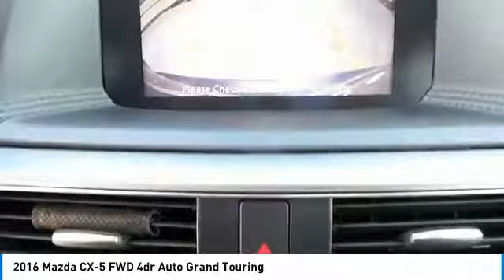2016 CX 5 Midland Tx TDG0825935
2016 Mazda CX-5 FWD 4dr Auto Grand Touring

Midland Buick
3205 W. Wall

CARFAX One-Owner. Blue Reflex Mica 2016 Mazda CX-5 Grand Touring FWD 6-Speed Automatic SKYACTIV 2.5L 4-Cylinder DOHC 16V Local Trade, Non-Smoker, Moonroof/Sunroof, NAVIGATION, Distance Recognition Support System (DRSS), Grand Touring i-ACTIVSENSE Package, High Beam Control (HBC), Mazda Radar Cruise Control (MRCC), Navigation System, Smart Brake Support (SBS). Recent Arrival! Odometer is 9109 miles below market average! 33/26 Highway/City MPG Reviews: * Sporty driving feel that makes you feel secure while cornering; engines earn great fuel economy; spacious seating in both rows; many desirable safety features. Source: Edmunds * Introducing a feat of engineering previously thought to be impossible: the crossover without compromise. Not only does the CX-5 offer confident driving, all-weather capability, spaciousness and advanced features, but it does so with amazing highway MPG. CX-5's aerodynamic curves and sloping roofline reduce wind turbulence and allow for the vehicle's weight to be distributed toward the rear axle for increased stability. CX-5 is packed with advanced features that adjust to your driving needs, such as available rain-sensing windshield wipers, heated side mirrors, and 17 to 19 inch aluminum alloy wheels fitted with all-season tires. CX-5 features two transmission options: the ultra-responsive 6-speed manual and the 6-speed Sport automatic. With CX-5's SKYACTIV-G 2.0L engine it produces 155hp and an impressive 150 lb-ft torque delivering up to an EPA estimated 35 MPG hwy with manual and 32 with automatic transmissions. For extra power and torque, upgrade to the surprisingly fuel-efficient 2.5L SKYACTIV-G with 184hp. The 2.5L also allows for the option of AWD. The CX-5 blends sophisticated details, like available double stitched premium leather trimmed seats, a power moonroof, and ample passenger and cargo volume (64.8 cubic feet) to create a stylish all-purpose cabin. Crisp, immersive sound is delivered through an available 9 speaker Bose Centerpoi